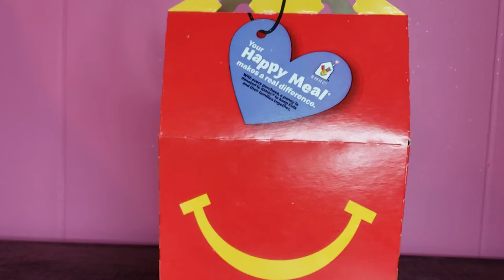stitch happy meal toys 2022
Stitch happy meal toy
new McDonald's toys
McDonald's happy meal toys